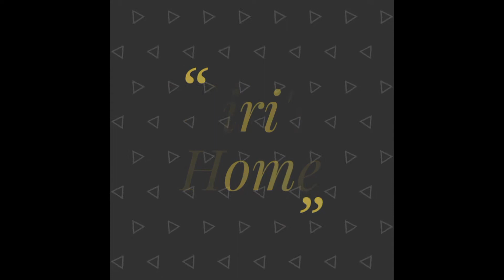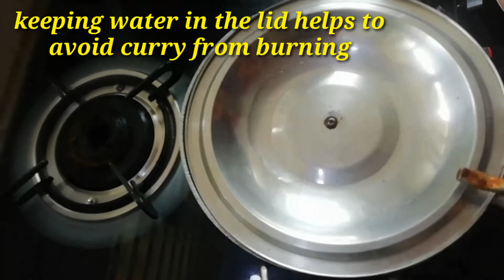Drumstick curry||మునక్కాయ పాలు కూర||Munakkaya curry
Hello everyone
Eat healthy stay healthy &  stay fit
Do this delicious recipe